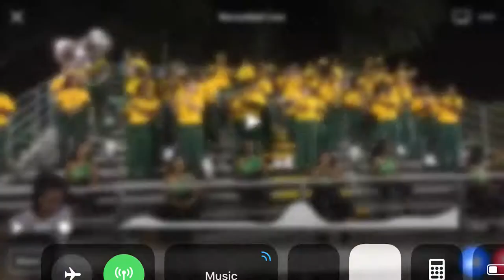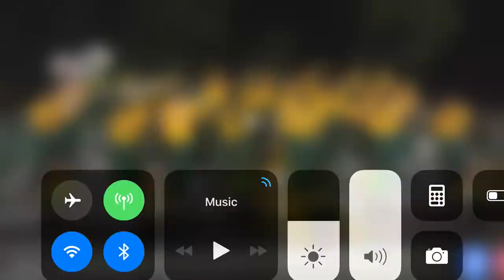McComb High School Band 2017 Cold-Hearted Snake